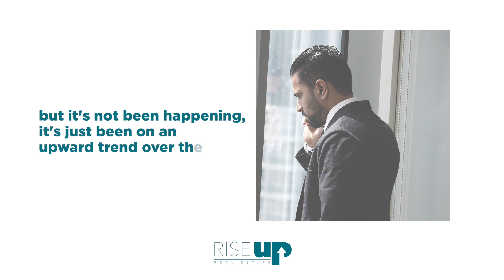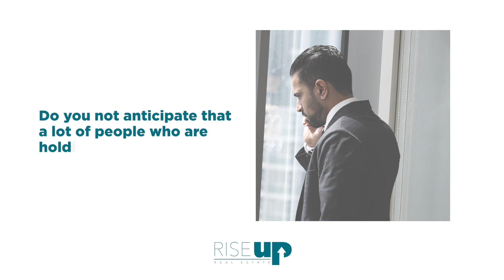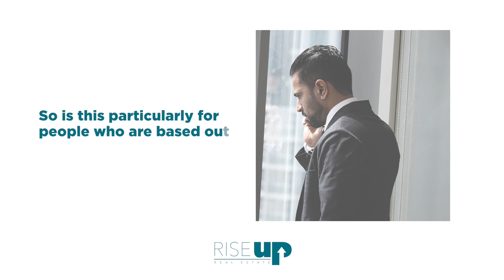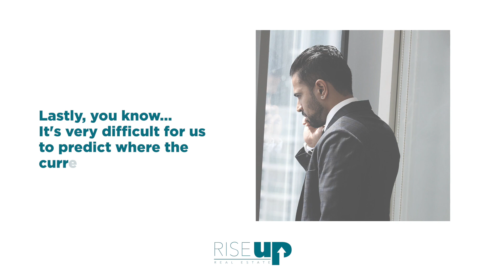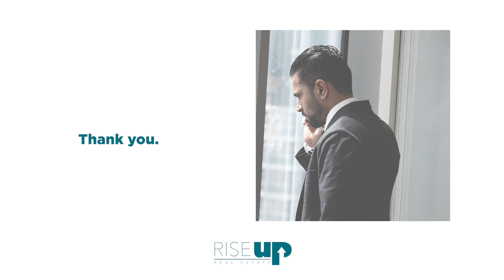TheRisingConversation with AK & Aseem Sood | Episode 2 | What's happening in Canada?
Watch as Aakarshan Kathuria talks to Aseem Sood, a Real Estate expert out of Canada about the current market situation in the Real Estate sector along with the " do's and don'ts " on approaching Canada as an investment opportunity.

Click on CC to activate subtitles.

A video by Knox Artiste Inc.